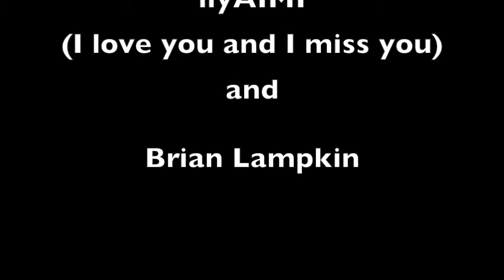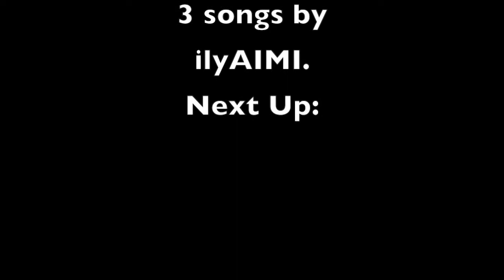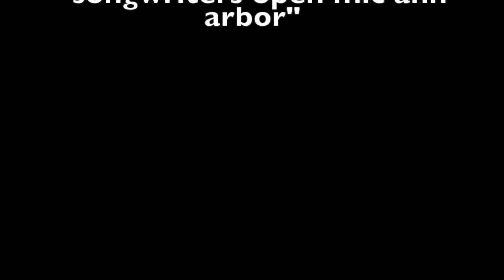Songwriters Open Mic Ann Arbor 1097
Songwriters Open Mic Ann Arbor #1097.  Performers in this episode:  ilyAimy (I Love You And I Miss You) from Baltimore play a three song set; and so does Brian Lampkin from Michigan.  Recorded live on March 6, 2018 at Oz's Music in Ann Arbor.  “Songwriters Open Mic Ann Arbor” is produced and edited by Michigan-based musician Jim Novak . All songs are originals, performed by their composers, in an acoustic setting.  These live recordings feature a wide variety of talented songwriters playing their songs and talking about their creative process.  Additional details and updates are on the facebook page for “songwriters open mic ann arbor. “ Each thirty-minute program comes from a weekly tv series on public-access tv, beginning in 1996 on Ann Arbor’s Community Television Network.  Songwriters Open Mic  has been broadcast for over 1000 weekly episodes.  On this Channel, each week Jim will post one new episode and one episode from the recent past, so there will be about an hour of new acoustic music (folk, pop, roots, Americana, indie) posted here weekly.